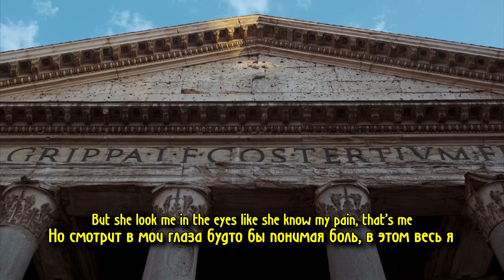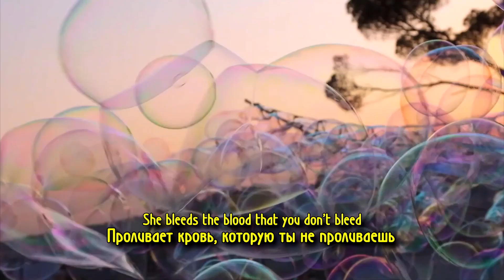LIL PEEP - WORLDS AWAY НА РУССКОМ (ПЕРЕВОД, RUS SUBS) + LYRICS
БЕЗДЕЛЬНИК